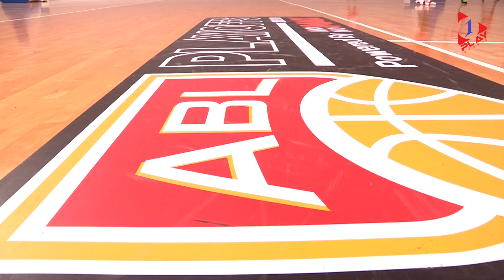3rd Time's The Charm For Singapore Slingers?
🏀 IT'S GO TIME! The Singapore Slingers 🇸🇬 are in their 3rd ASEAN Basketball League Final in 4 years and this time, they want to make it count and bring back their 1st ever Championship win! 🏆